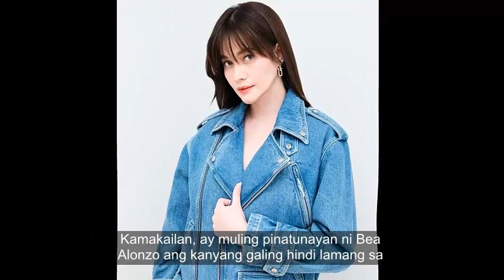Bea Alonzo, First Theater Performance Umani Ng Papuri Sa Mga Netizens!